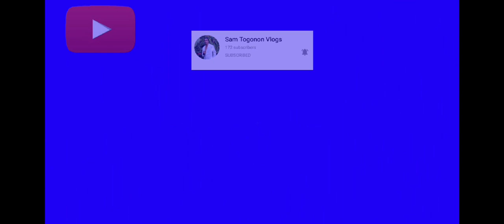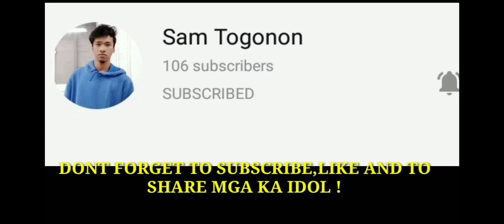VLOG #25 : ADVENTURE | TAHUSAN BEACH (Brgy. Tahusan, Hinunangan Southern Leyte